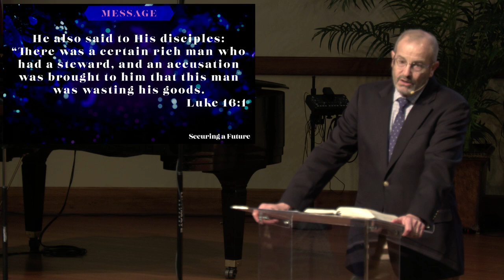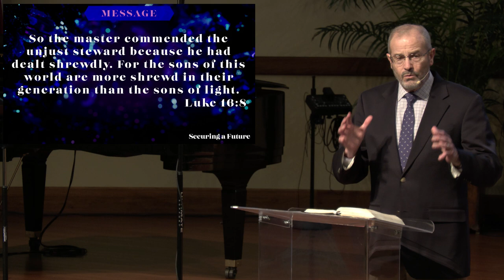Full Live Stream: Securing a Future by Pastor Jerry Arnold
This is a reupload of the full church service from April 20, 2024 as the live stream on that day did not work correctly.